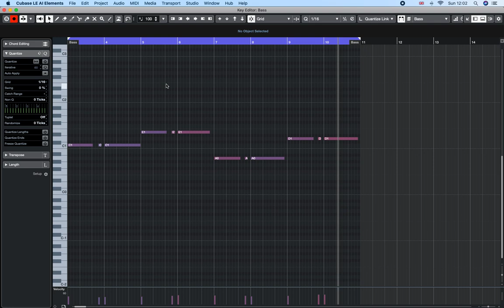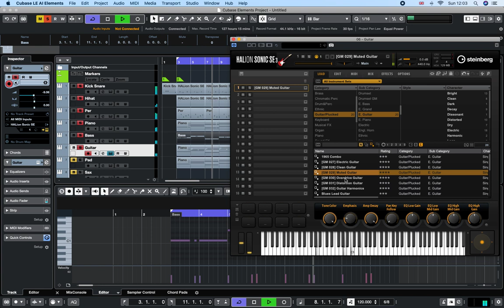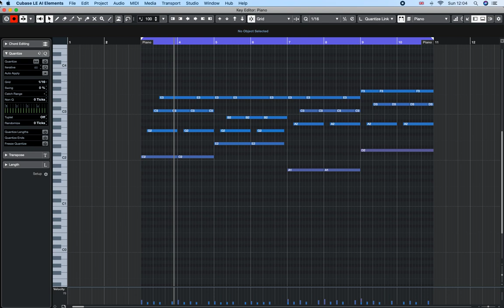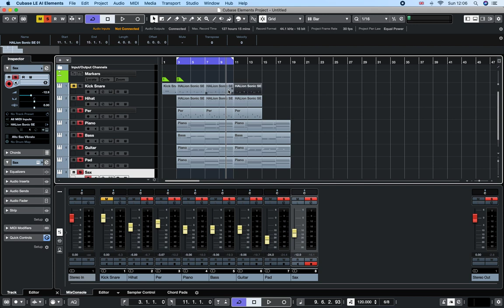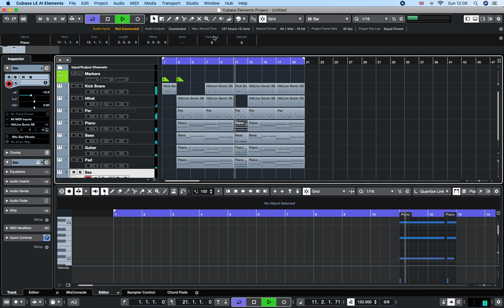Amharic Slow Rock Cubase 5 and 10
Cubase Amharic mezmur tutorial . Share and like my channel for more video! Be blessed in Jesus name.